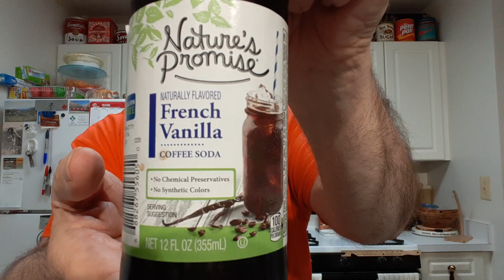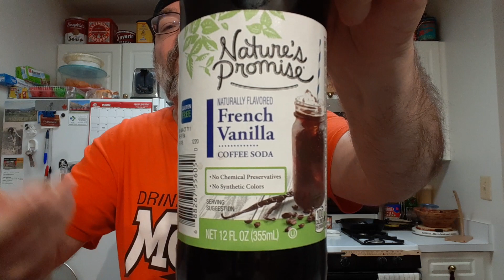Nature's Promise French Vanilla Coffee Soda Tasting